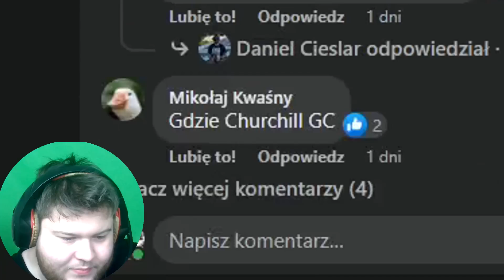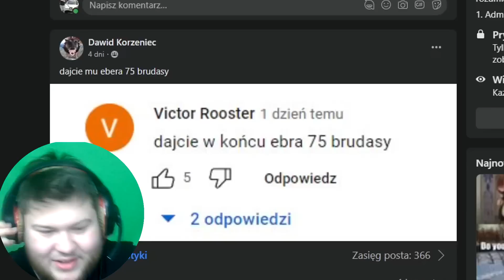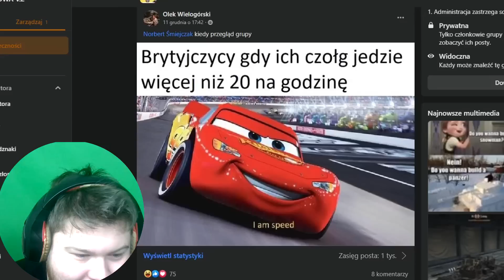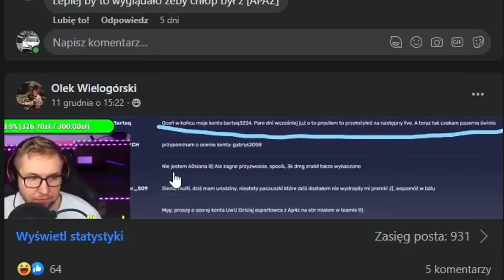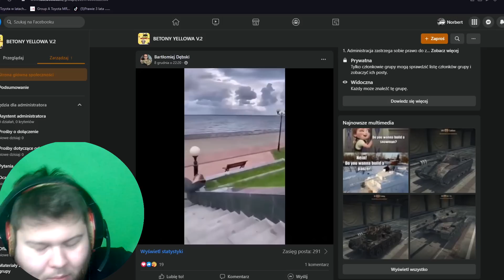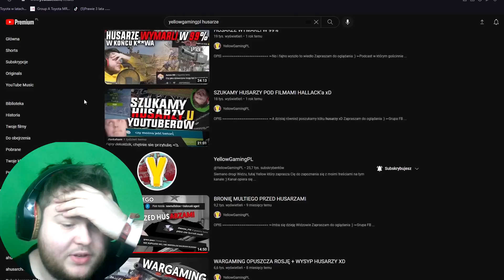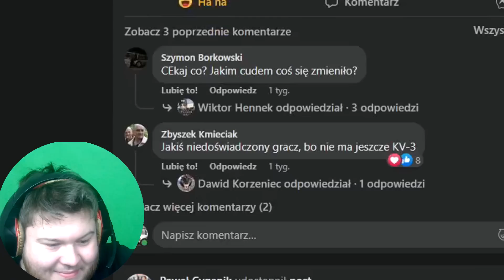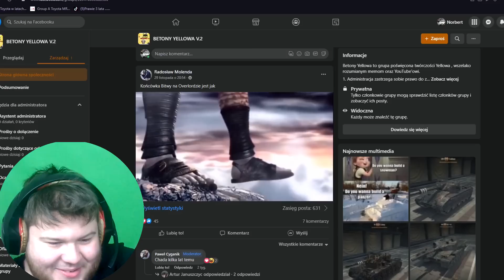EVIL MULTI ATAKUJE GRUPĘ XD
Siemano, nowy odcinek z przeglądu grupy, tak więc zapraszam do oglądania :D